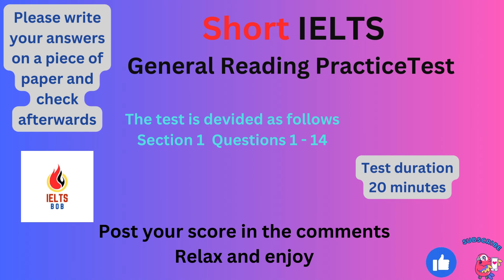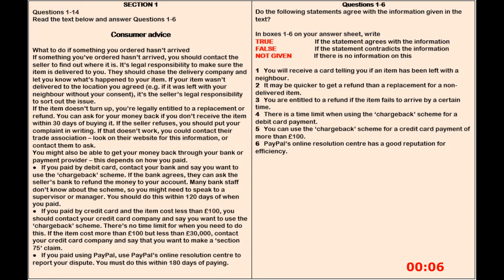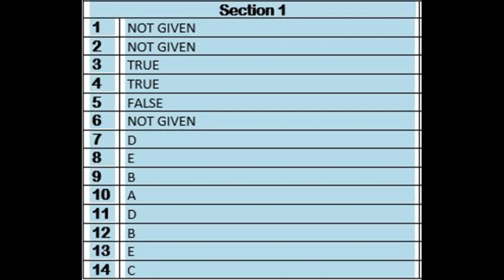IELTS Short General Reading Practice Test 7 With Answers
In this video, we present a Short IELTS General Reading Practice Test with answers to help you improve your reading skills for the IELTS exam. Follow along as we go through various reading passages and answer the comprehension questions. This practice test covers a range of topics commonly found in the IELTS exam, allowing you to practice your reading techniques and familiarize yourself with the format. Enhance your IELTS preparation by challenging yourself with this comprehensive reading practice test.

Chapters
00:00 Intro
00:16  Consumer Advice (True/False ) Questions 1 - 6
09:16 Rice Cookers (Choose The Correct Information)  Questions 7 - 14
20:16 Answers
20:46 Epilogue

IELTS reading general training test with answers

Music Credits

Mastering IELTS General Reading
IELTS General Reading tips
Practice tests for IELTS Reading
Boosting IELTS General Reading score